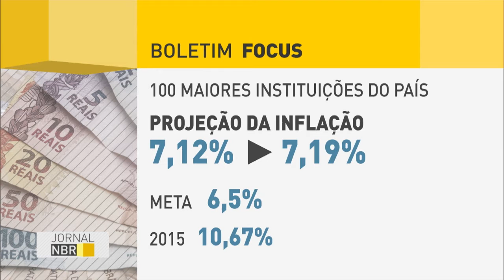Economista Ilan Goldfajn assume presidência do Banco Central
JORNAL NBR - 13.06.16: O economista Ilan Goldfajn assumiu nesta segunda-feira (13) a presidência do Banco Central do Brasil. Na cerimônia, Goldfajn afirmou que vai trabalhar pelo controle da inflação e pela estabilidade da moeda. A meta do governo é equilibrar despesas e receitas.